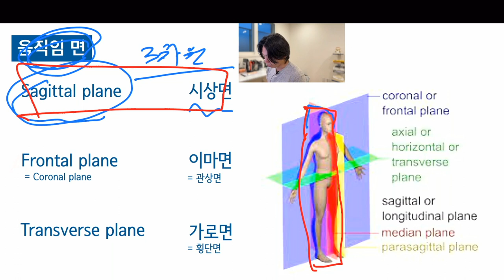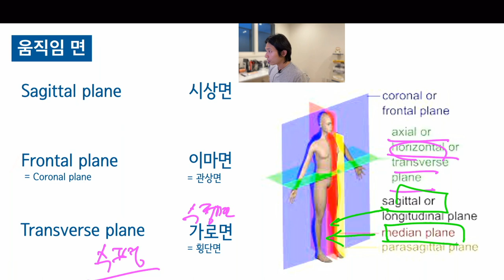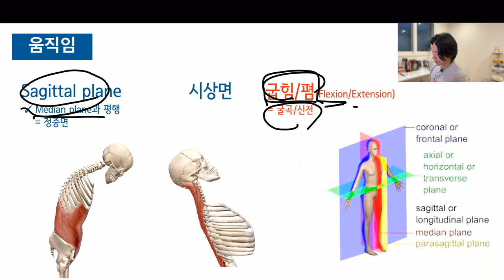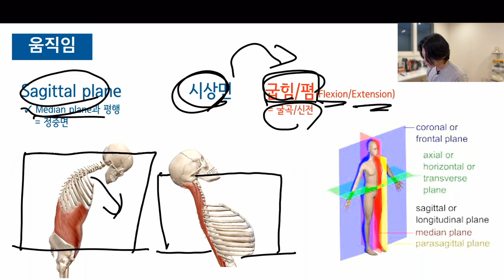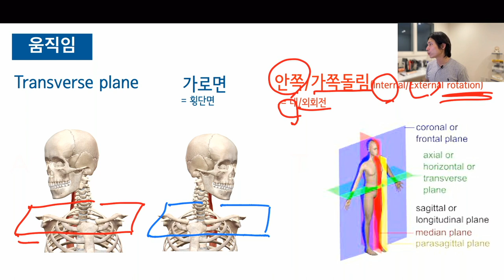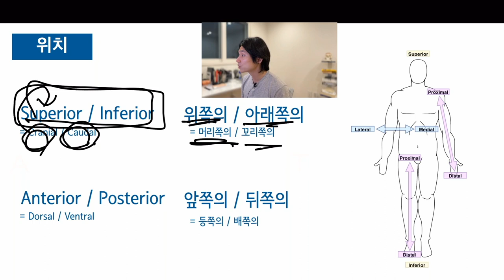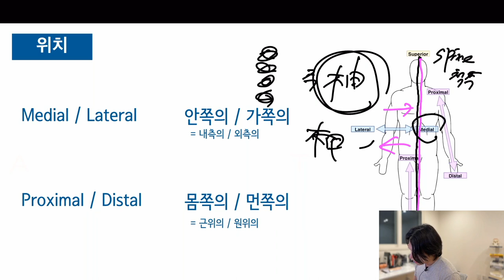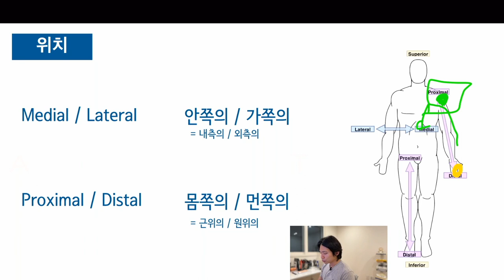[수면해부학] 2. 움직임 면과 위치용어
기본 용어는 해부학을 배우기 전 무조건 알아야 합니다.

해부학적 용어는 마치 언어와도 같습니다.

용어를 모른다면 해부학을 말할 수도, 이해할 수도 없죠.

그렇다고 한꺼번에 모든 걸 외우려고 하지마세요.

해부학을 천천히, 자주 볼수록 용어는 자연스럽게 외워질 거에요.